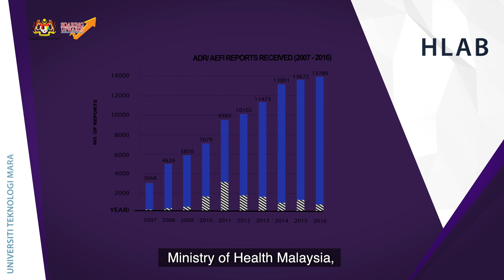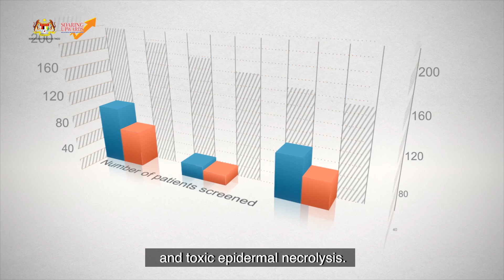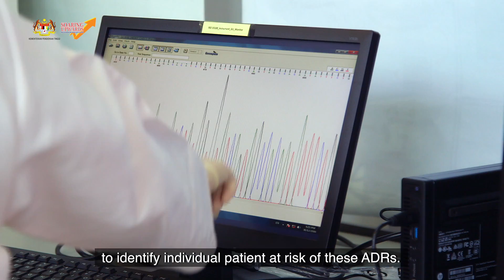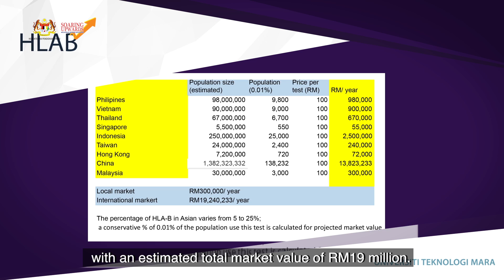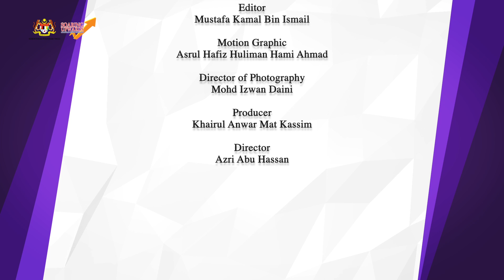Precision Medicine Through Genome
Alternative solution to ground remediation and stabilization using polyurethane foam / resin injection